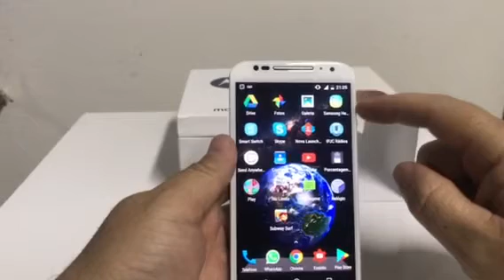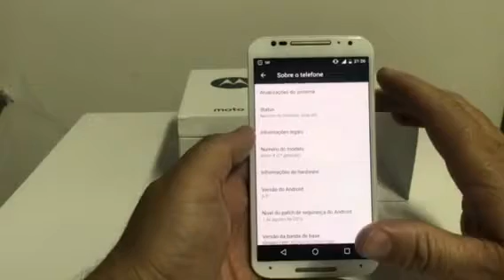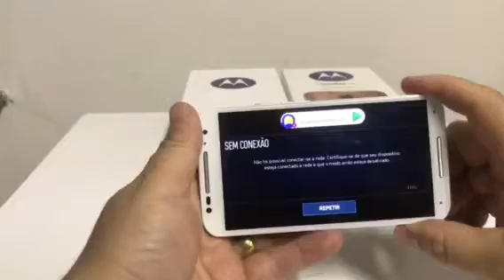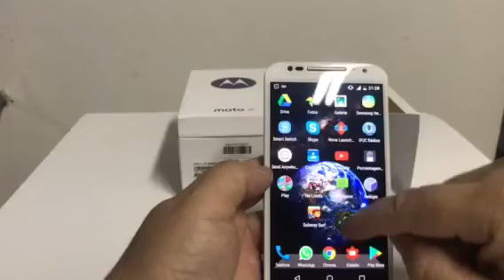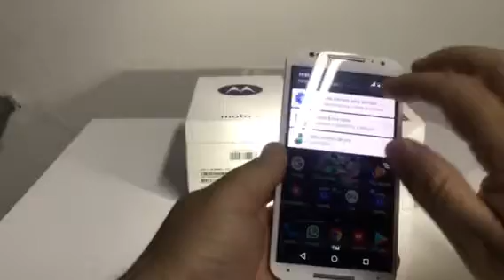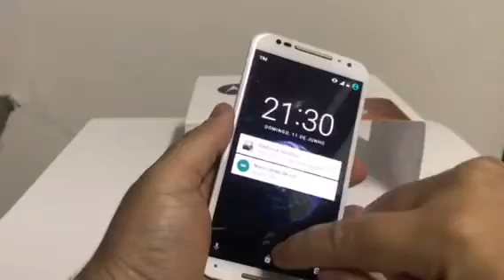Celular de 2014 que vale a pena comprar em 2017